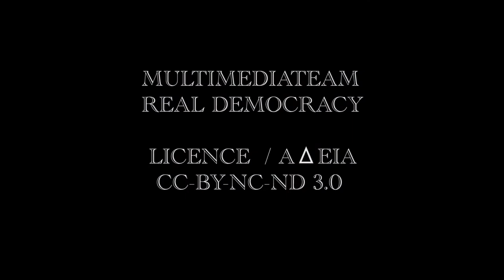POETRY / ΠΟΙΗΣΗ _004